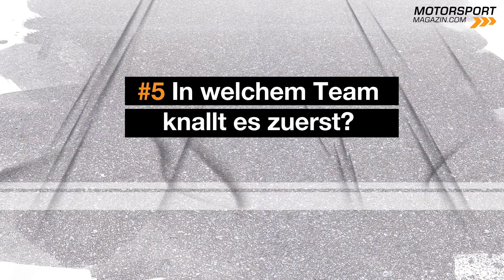Gewinnt Valentino Rossi je wieder ein Rennen? - MotoGP 2019 (Prognose)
Die MotoGP steckt bereits mitten in ihren Vorbereitungen auf die Saison 2019. Valentino Rossi gewann in der abgelaufenen Saison zum ersten Mal seit 2012 und zum erst dritten Mal in seiner 23-jährigen Karriere kein einziges Rennen. Zuletzt beendete er sogar neun Läufe in Folge ohne einen Podestplatz und stürzte zum Abschluss des Jahres gleich zweimal. Noch vor dem Saisonstart in Katar wird VR46 seinen 40. Geburtstag feiern. Gehört Rossi damit endgültig zum alten Eisen? Holt er je noch einen Sieg, bevor er endgültig zurücktritt? Lässt das seine Yamaha in der aktuellen Krise überhaupt zu? Und wie lange sehen wir Valentino Rossi überhaupt noch in der MotoGP?

Unsere Redakteure Michael Höller und Markus Zörweg wagen eine Prognose und behandeln in ihrem Talk folgende Fragen:
Gewinnt Valentino Rossi je wieder ein Rennen?
Verteidigt Marc Marquez 2019 seinen Titel?
Gewinnt Jorge Lorenzo auch auf Honda?
Wird Jonas Folger ein MotoGP-Comeback feiern?
In welchem Team gibt es 2019 zuerst Streit?

Welche Prognosen wagt ihr für 2019? Wer ist für euch der kommende Weltmeister? Kann irgendjemand die Dominanz von Marc Marquez brechen? Oder wird der MotoGP-Überflieger sich demnächst auf die Jagd nach Giacomo Agostinis Rekord von acht Gesamtsiegen in der Königsklasse machen dürfen? Bei fünf WM-Titeln in der höchsten Kategorie der Motorrad-WM steht der Spanier im Alter von nur 25 Jahren bereits.

Android-User suchen bitte nach "Motorsport-Magazin.com" in der Podcast-App ihrer Wahl.